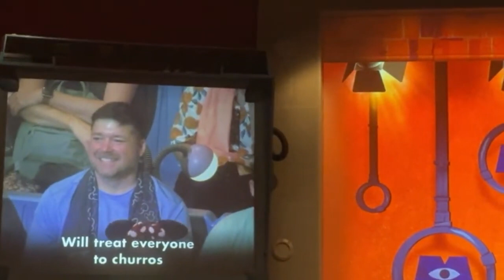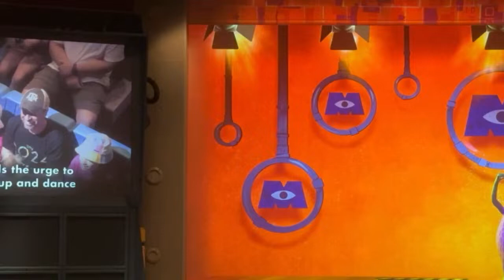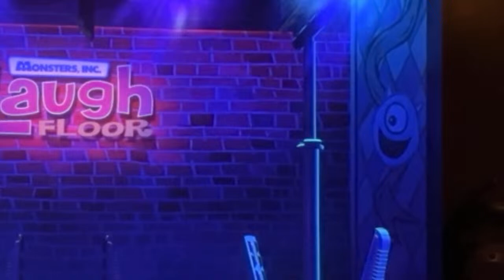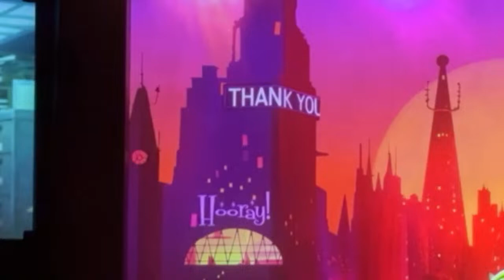Monsters Inc Laugh Floor -Magic Kingdom FULL show experience POV |Walt Disney World|7/28/24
Join us at the funniest improv show at Disneys Magic Kingdom The Laugh Floor inc. with Mike Rozowski as your host you are sure to have a hootin, tootin good time! Enjoy!!